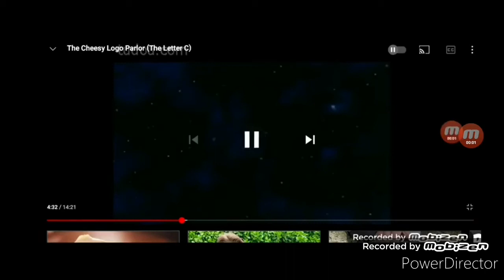Rankin Bass Logo Bloopers Scary Logos Collection (My Version)